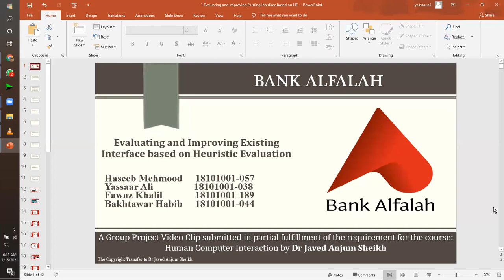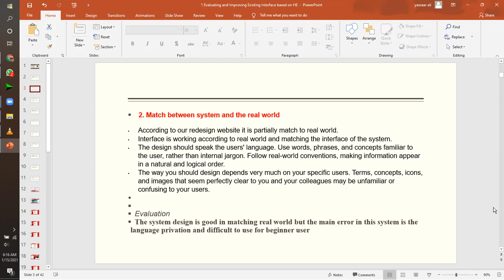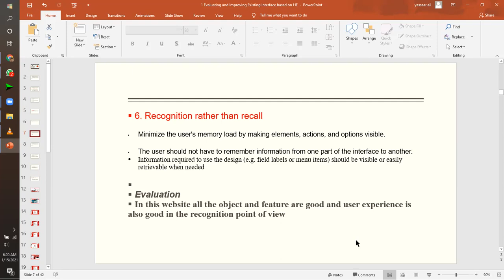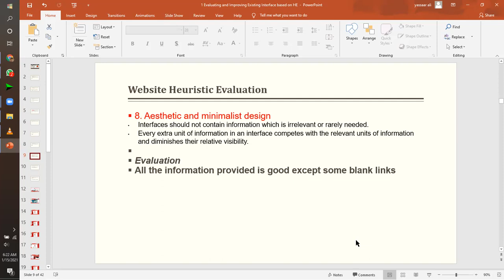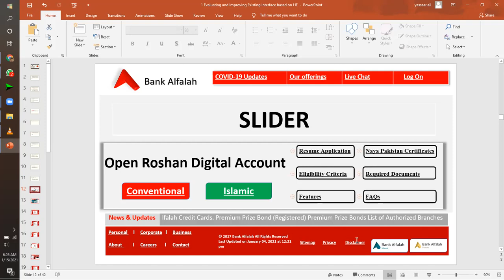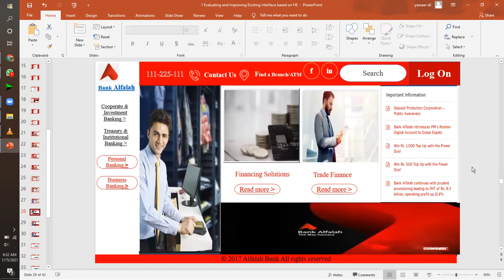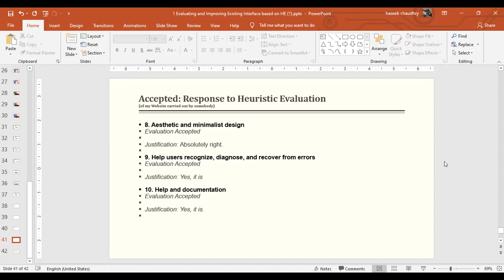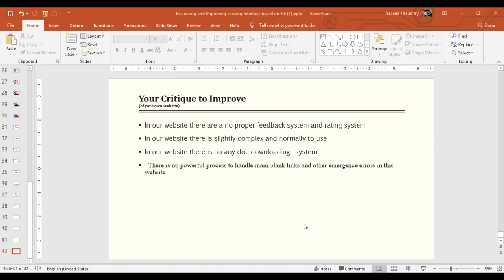Bank Alfalah: Evaluating & Improving Existing Interface based on Heuristic Evaluation